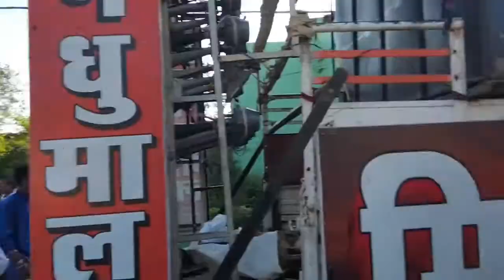GURU BALAK DAS BIRTHDAY RAILI PATHARIA !! CHHATTISGARH DARSHAN